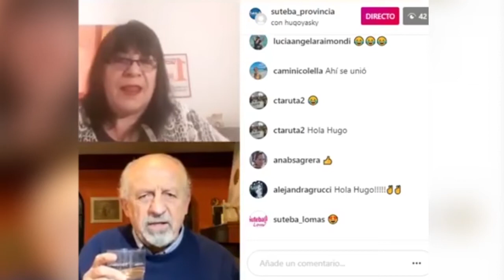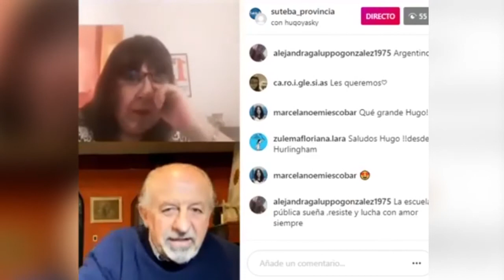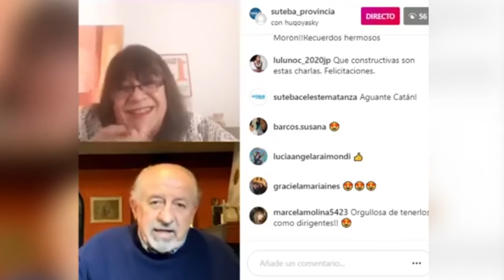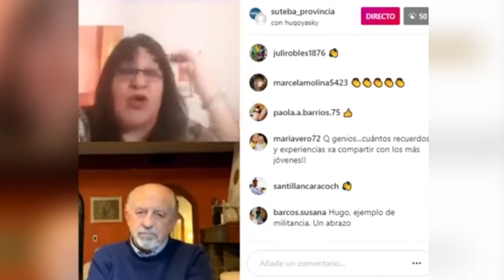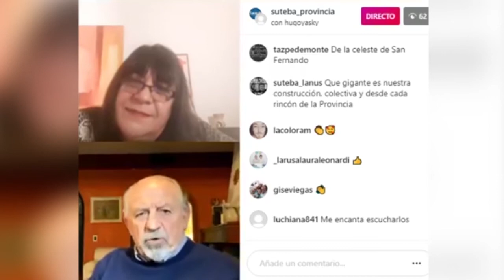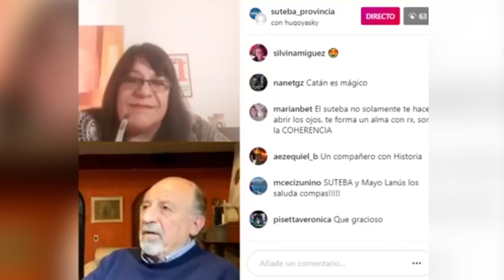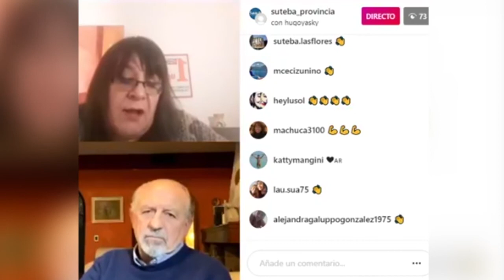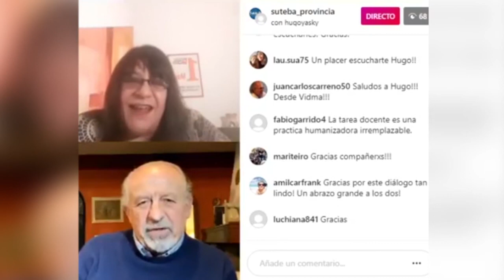Yo pasé por la Escuela Pública con Hugo Yasky y Cristina Echegoyen